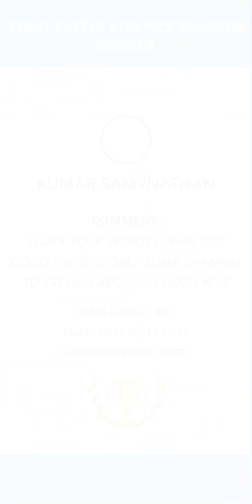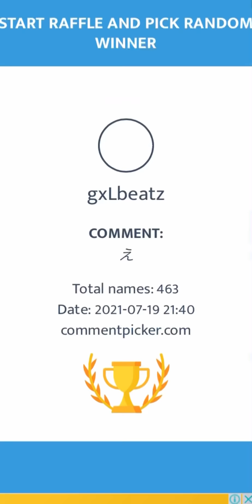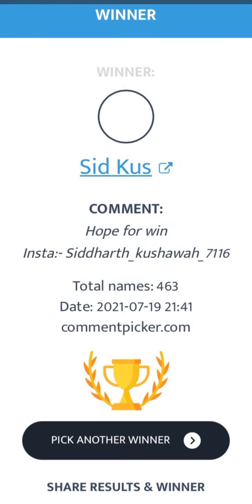Level 11 ladder push to 6000 trophies!!!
Level 11 ladder push to 6000. How to push ladder with Level 11. How to play 2.6 hog cycle in mid ladder. How to play 2.6 hog cycle in bottom ladder. 2.6 hog cycle tips and tricks. 2.6 hog cycle guide. 2.6 hog cycle tutorial. 2.6 hog cycle gameplay. Mid ladder tips and tricks. Best deck in clash royale for beginners and free to play friendly players.